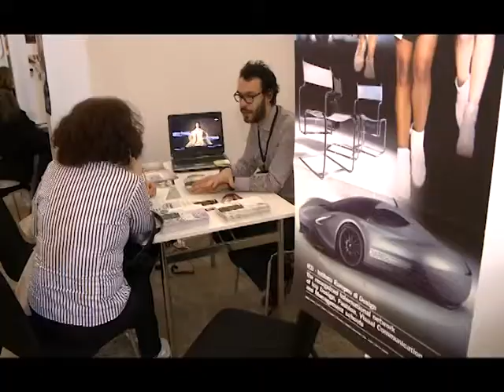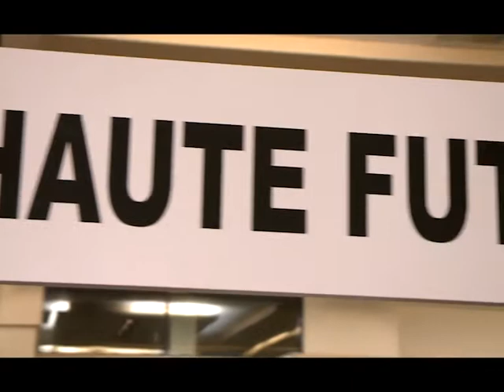Inarts International Art and Design Schools Fair Istanbul